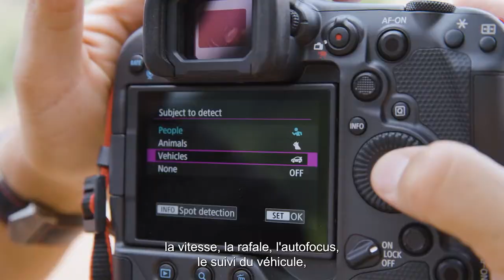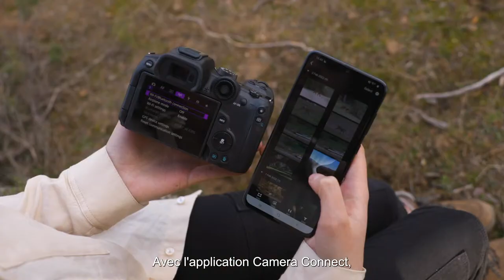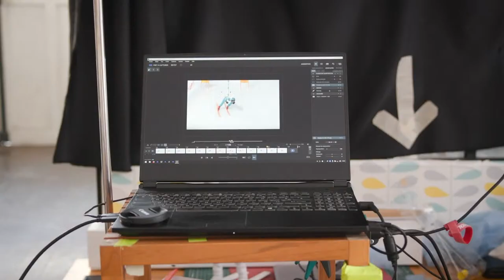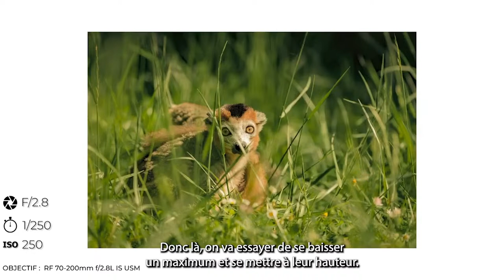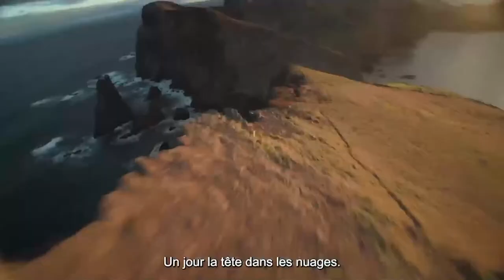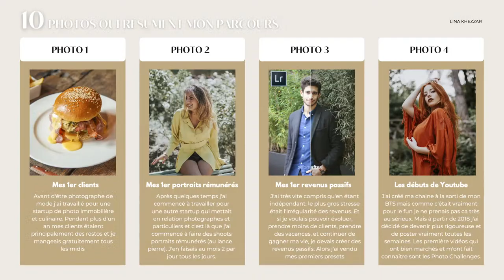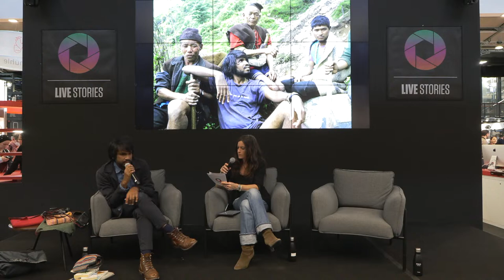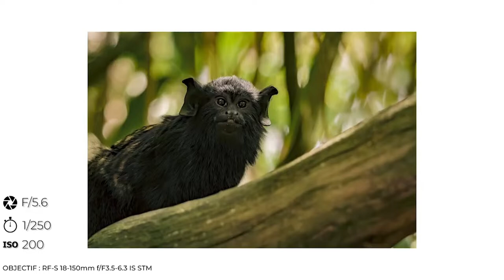Canon Live Stories au Salon de la Photo - Dimanche 09 octobre 2022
Retrouvez la 2ème édition des Canon Live Stories, en live depuis le Salon de la Photo, et plongez dans l’univers de la création photographique et vidéo autour du système EOS R.

11H00 - 11H45 : L’HYBRIDE, MEILLEUR ALLIÉ DU REPORTER - PASCAL MAITRE
12H00 - 12H45 : VIDÉO GRAND FROID AVEC LA CANON XF605 - SAMI JALAL
13H00 - 13H45 : NFT, QUEL AVENIR POUR LA PHOTO ? - LUDOVIC BARON
15H00 - 15H45 PRÉSENTATION PRODUITS (EOS R7 R10 R5C) - CANON
16H00 - 16H45 : DEVENIR PHOTOGRAPHE PROFESSIONNEL - LINA KHEZZAR
17H00 - 17H45 : PHOTOJOURNALISME - JÉRÔME GENCE